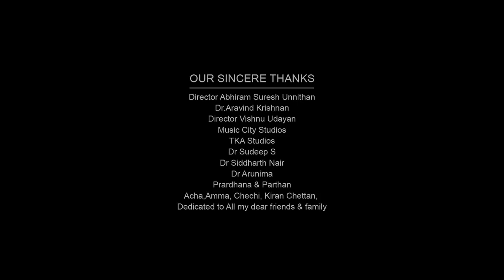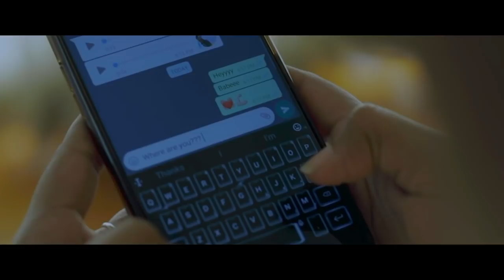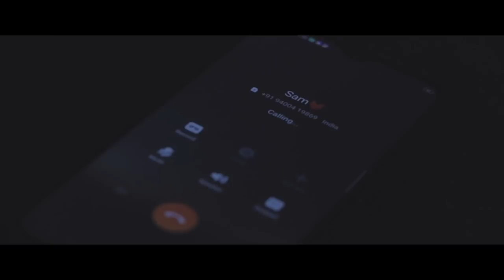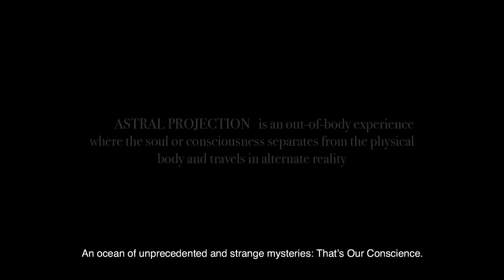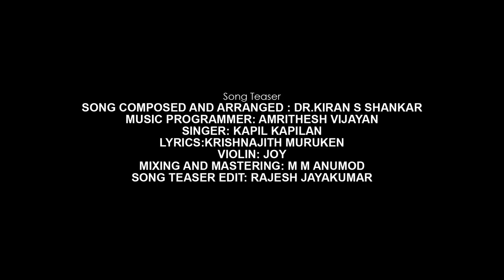THE ASTRAL Paranormal Malayalam Short Film |Dr.Kiran S Shankar |Gayathry Mayura |Dr.Vishnu JS |Babin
There are hidden mysteries in our daily life that we don't realize. The deepest among them is our conscience. It learns with you and has mind of its own. The way we live our life determines the change in our mind, which grows out into an entity of its own in the paranormal world, influencing us in our daily lives.

Story, Concept & Direction by : Dr. Kiran S Shankar
Production : Panthrandil Film House
DOP : Venu Sasidharan Lekha
Editor : Prem Abdul
Coloring : Rajesh Jayakumar
Associate Director : Vaisakh Sunil
Associate Cameraman : Prakash Prabhakaran
Music Programmer : Amrithesh Vijayan
Background Score & Mixing : M.M Anumod
Dubbing : Sreekanth Sreenivas
Singers : Kapil Kapilan, Azna Ahamed AN
Lyrics : Krishnajith Muruken
Violin : Joy
Song Mixing : Syam Lal
Finance Controller : Dr. Jyothi Prakash J
Assistant Script : Dr. Lakshmi Girish
Poster Design : Sanil Sathyadev
Online Marketing : Jithin, Dr. Deepu CV
Starring : Dr. Vishnu JS, Gayathry Mayura, Babin Babu D
Copyright & Publishing : Muzik247

Stream and Listen to the song "Raavithu Maayunnoru" on your favourite platforms

© Muzik247 2021